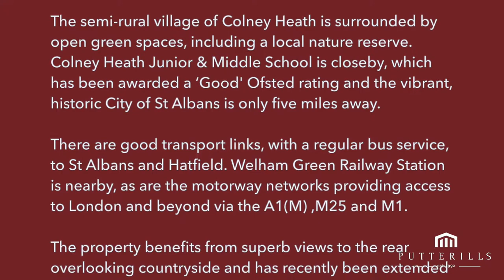SOLD by Putterills | Tollgate Road | Colney Heath | St Albans | Hertfordshire | AL4 0PY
An extended 1930's well presented and deceptively spacious FOUR BEDROOM, TWO BATHROOM, THREE RECEPTION ROOM SEMI DETACHED HOUSE, with garaging for seven cars, located on a bold South facing plot benefitting from superb countryside views to the rear.

The semi-rural village of Colney Heath is surrounded by open green spaces, including a local nature reserve. Colney Heath Junior & Middle School is closeby, which has been awarded a Good' Ofsted rating and the vibrant, historic City of St Albans is only five miles away. There is are good transport links, with a regular bus service, to St Albans and Hatfield. Welham Green Railway Station is nearby, as are the motorway networks providing access to London and beyond via the A1(M) ,M25 and M1.

The property benefits from superb views to the rear overlooking countryside and has recently been extended several times by the current owners, who have lived in the property since 1987. There is still further potential for extension, subject to obtaining local authority planning consent.

Features include: double glazed windows, gas fired heating to radiators, guest cloakroom, lounge / dining room, open plan kitchen / dining room with extensive contemporary range of fitted with beech worktops and tiled flooring, pantry / utility room with fitted units and shelving, master bedroom with dressing area and ensuite shower room, three further bedrooms, modern family bathroom suite, 163' South facing rear garden with detached four car garage located to rear (for the car enthusiast or would make a great games room / gym or even a home office), various storage sheds with power and light, there is also a triple length through garage to the side of the property which is approached via a own driveway providing off street parking for numerous cars.

Internal viewing is highly recommended to appreciate the unique space and potential that this property has to offer. For further information and to book your viewing please call the vendors' sole agent Putterills of Hertfordshire.

For further details please contact Putterills on: 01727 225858 or visit our